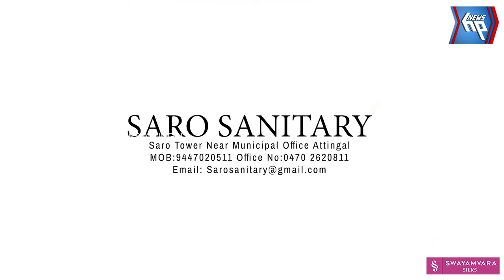ആറ്റിങ്ങൽ നഗരസഭ കുടുംബശ്രീ സി ഡി എസ്‌, എ ഡി എസ്‌ റിക്രീയേഷൻ & കൾച്ചറൽ സെന്റർ പരിപാടി സംഘടിപ്പിച്ചു